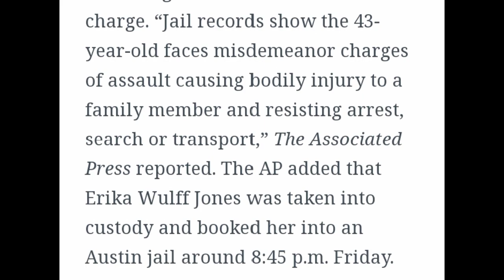Alex Jones Wife Arrested 💔| Erika Wulff Jones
Erika Wulff Arrested

Official Instagram ID :
black_donnews